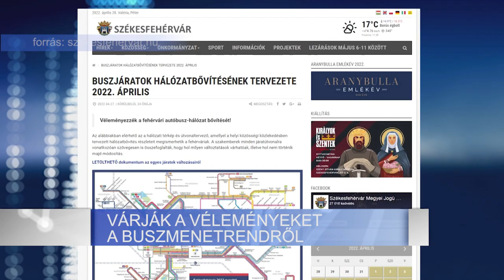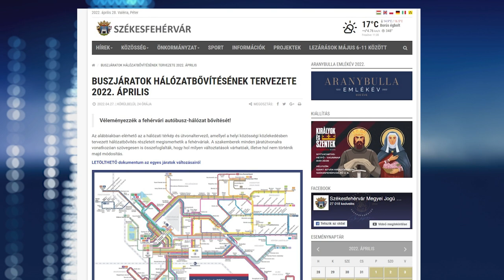VÁRJÁK A VÉLEMÉNYEKET A BUSZMENETRENDRŐL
Augusztustól megváltozik Székesfehérváron a közösségi közlekedés. Bővül a hálózat, amelynek részleteit már megismerheti az utazóközönség a város honlapján. A véleményeket május 8-ig várják.